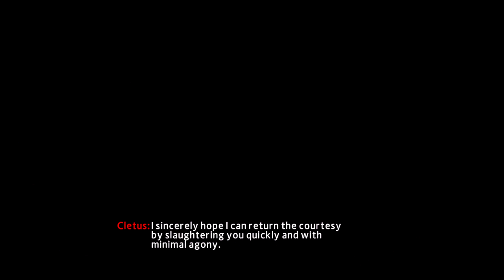진호의 어메이징 스파이더맨2 5화 & The amazing spider-man2 Video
＊어메이징 스파이더맨2
＊The amazing spider-man2

매주 금요일 어메이징 스파이더맨2 업로드 됩니다. :D